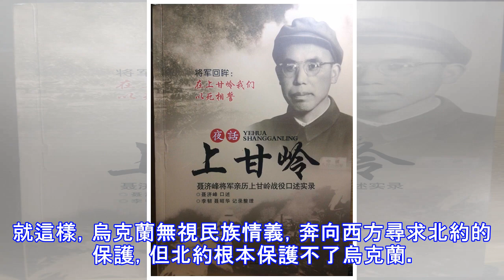午夜時分，波羅申科被一陣急促炮聲「驚醒」，開戰了？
午夜時分，波羅申科被一陣急促炮聲「驚醒」，開戰了？客觀的說，烏克蘭的分裂並非全是美俄的介入，更多的是烏克蘭境內一幫無腦的政客。歷史上，烏克蘭本是領土大國，潛在的軍事強國，但卻為了一己私利聽從美國的慫恿「自斷雙臂」，將境內所有的核武，戰略核導彈，以及先進的戰機切割買賣。烏克蘭徹底失去和大國抗衡的資本，更是淪落為歐洲世界的「窮光蛋」。俗話說：「蒼蠅不叮無縫的蛋」，正式由於烏克蘭政客的利已主義，為了利益不斷的撕咬，完全不顧國家和人民，這才導致烏克蘭的分裂和衰敗。就這樣，烏克蘭無視民族情義，奔向西方尋求北約的保護，但北約根本保護不了烏克蘭。換句話說，北約根本不會為了烏克蘭徹底的和俄羅斯撕破臉。 刻赤海...